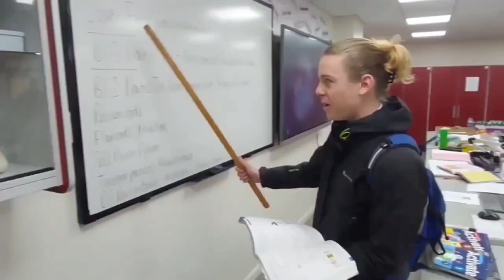Ridley leavers 2023